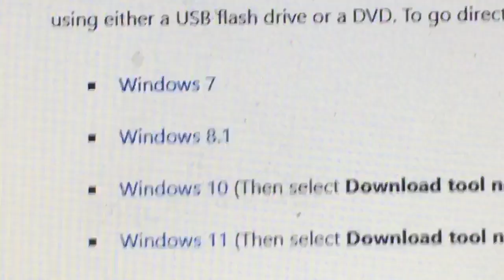Creation media tool Windows Microsoft support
Old version